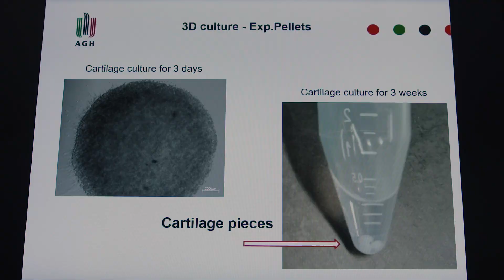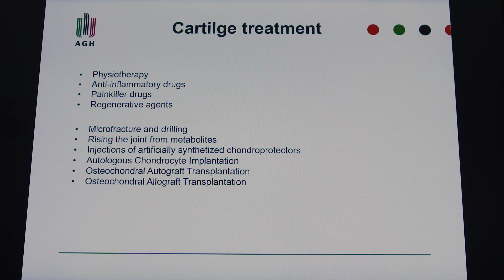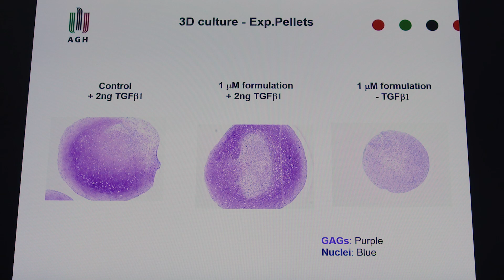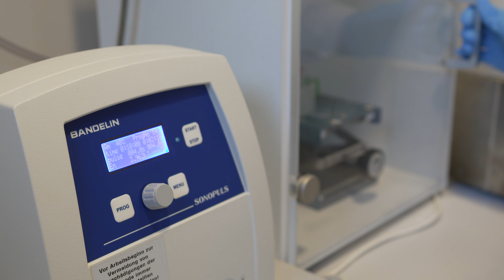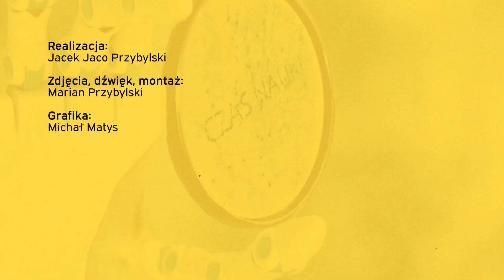Czas nauki: PIONIER dla medycyny, komórki macierzyste w leczeniu stawów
Coraz częściej narzekamy na bóle stawów i problemy z poruszaniem się. W Akademickim Centrum Materiałów i Nanotechnologii krakowskiej AGH oraz w Ośrodku Medycyny Eksperymentalnej i Innowacyjnej UR w Krakowie prowadzone są badania z wykorzystaniem komórek macierzystych oraz komórek chrząstki pochodzących od owiec. Prace badawcze polegają na preparatyce nowych układów do regeneracji tkanki chrzęstnej. Projekt ma zakończyć się opracowaniem hydrożeli do regeneracji i stymulacji chrząstki stawów u ludzi.